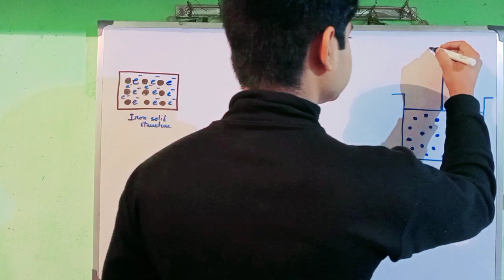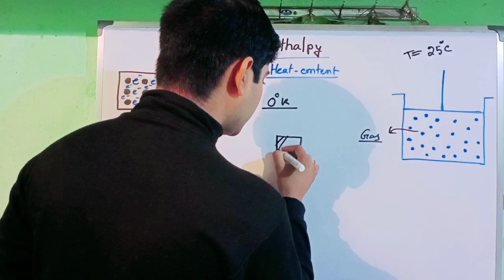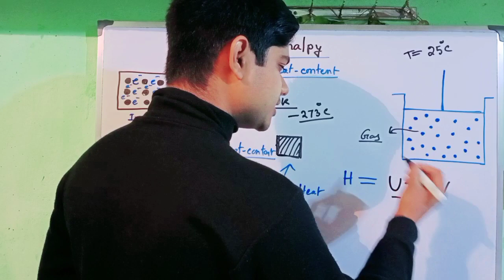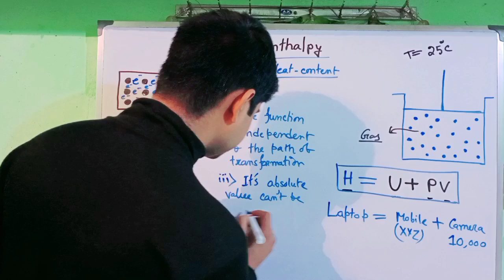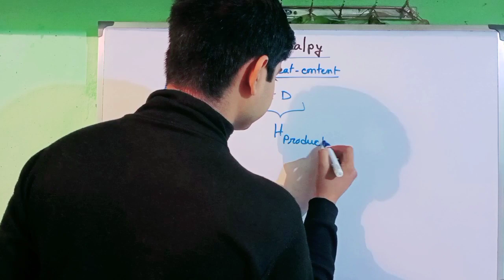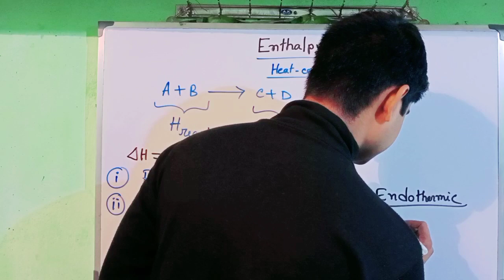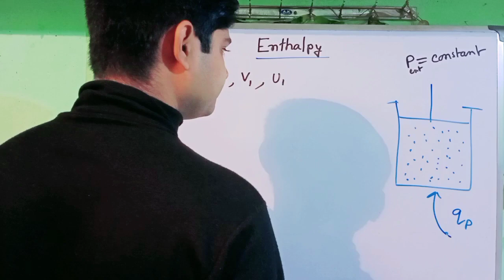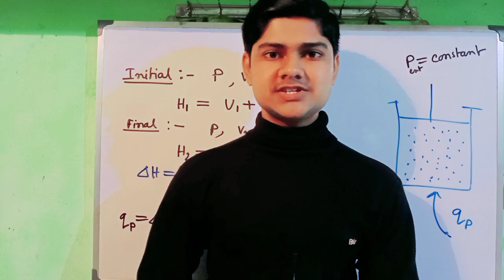What Is Enthalpy ??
What Is Enthalpy In Thermodynamics||Heat Content|| এনথালপি কি?||রাসায়নিক তাপগতিবিদ্যা||Part-7

রাসায়নিক তাপগতিবিদ্যা
তাপগতিবিদ্যা
রাসায়নিক তাপগতিবিদ্যা ভূমিকা
রাসায়নিক তাপগতিবিদ্যা ক্লাস ১১
রাসায়নিক তাপগতিবিদ্যা class 11
একাদশ শ্রেণির রাসায়নিক তাপগতিবিদ্যা
তাপগতিবিদ্যার প্রথম সূত্র
তাপ গতিবিদ্যা কাকে বলে? এবং রাসায়নিক তাপগতিবিদ্যা কাকে বলে?
1)রাসায়নিক তাপগতিবিদ‍্যা
তাপ ও তাপগতিবিদ্যা
তাপগতিবিদ‍্যা
লজিক্যাল স্কুল তাপগতিবিদ্যা
তাপগতিবিদ্যা logical school
logical school তাপগতিবিদ্যা
তাপগতিবিদ্যার শূন্যতম সূত্র
তাপগতিবিদ্যার গাণিতিক সমস্যার সমাধান
তাপ গতিবিদ্যা